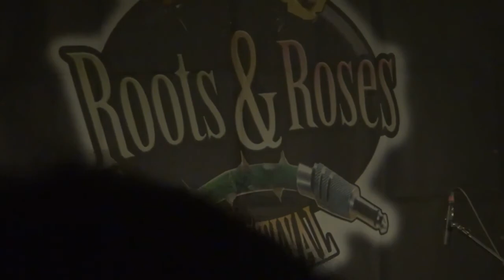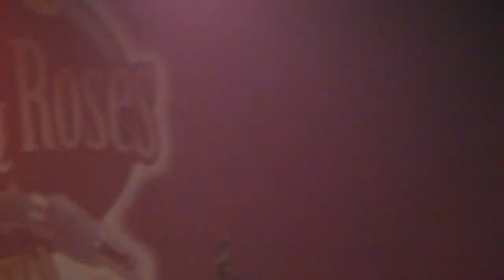The Blasters - Roots & Roses Festival 1 May 2018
The Blasters
Roots & Roses Festival - Lessines  Belgium
1 May 2018